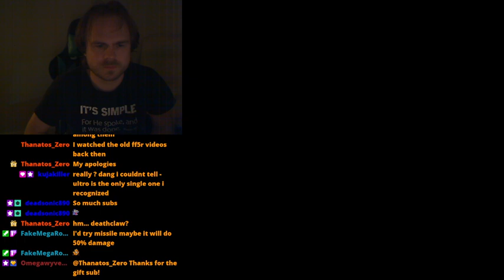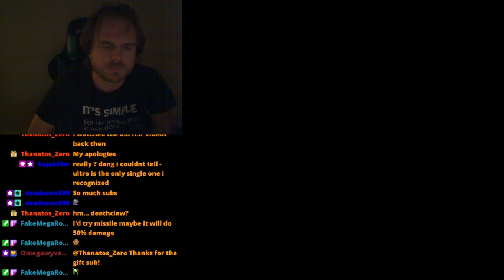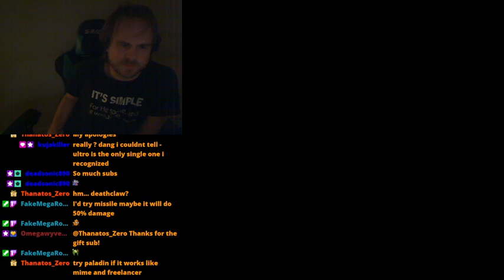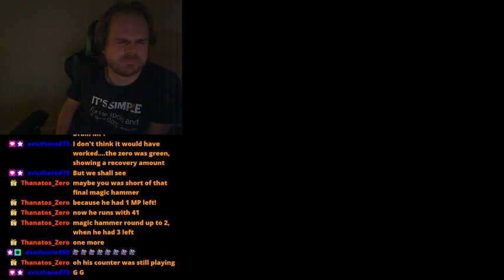FF5r - Skull Dragon